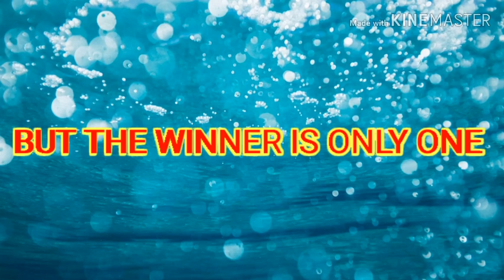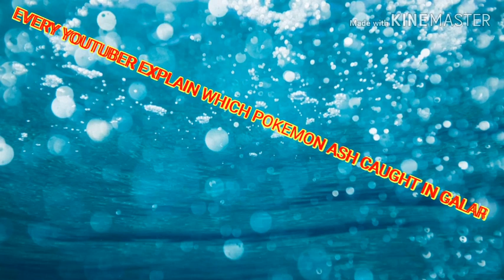OUR FIRST COLLABRATION TRAILER!!⚡⚡⚡⚡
Gyus supporr in this collarate
Apkasub ka support hai gyus